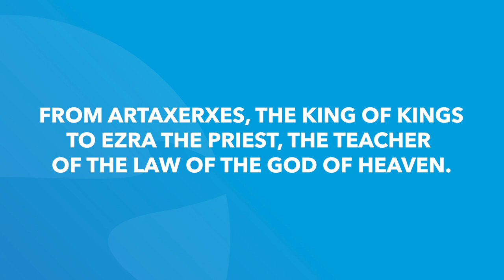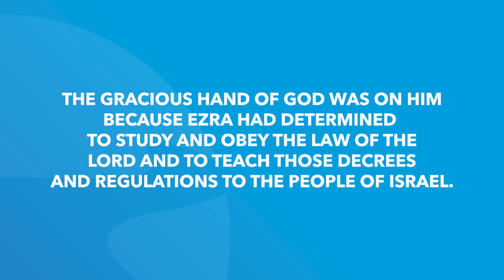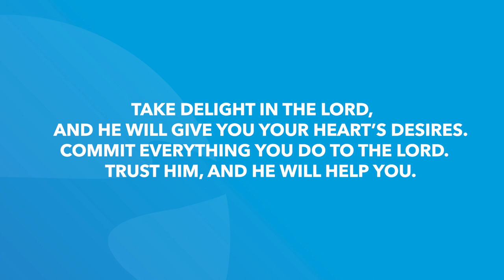Ezra 7 | Daily in the Word | Worship Leader Rob Gilliard